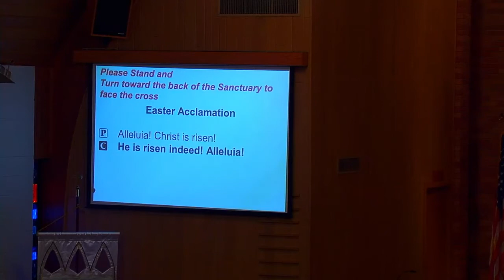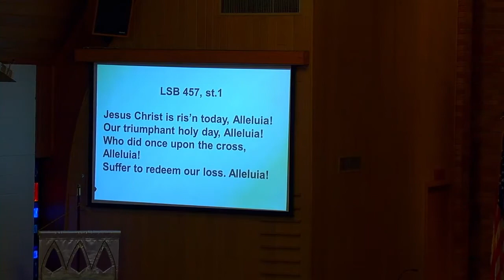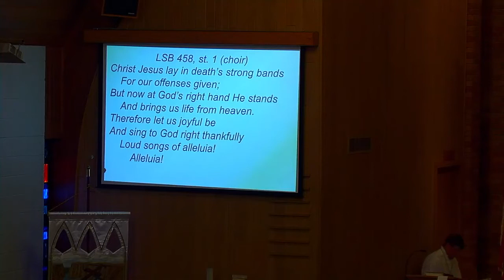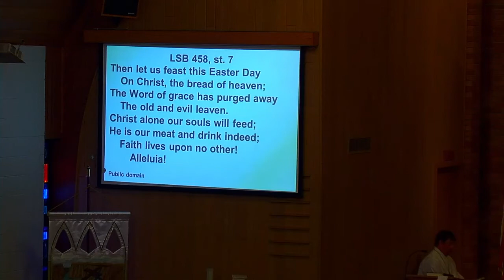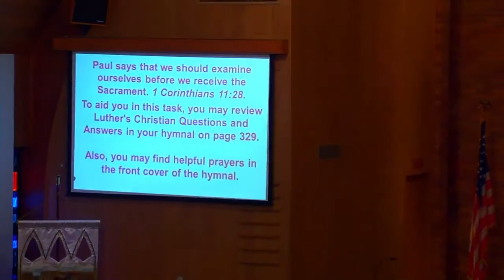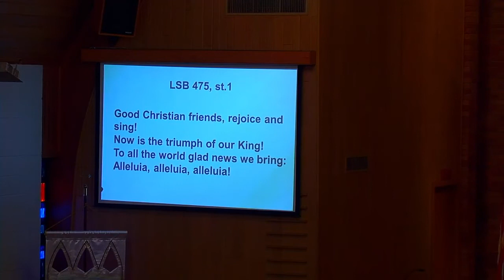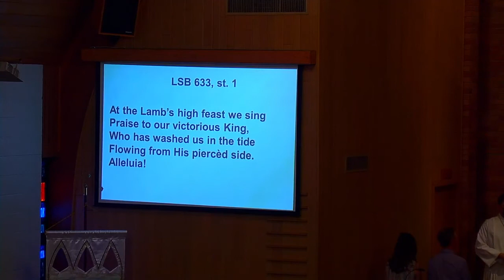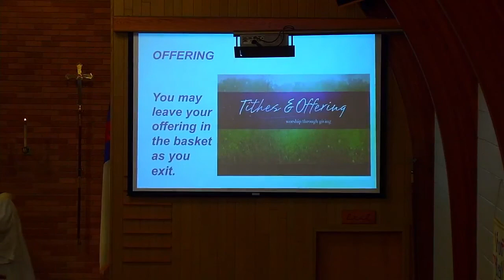The Resurrection of Our Lord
4/4/2021 10:30 Service
Order of Service: Divine Service Setting I LSB pg. 151
Hymns:
LSB 457 "Jesus Christ is Risen Today"
LSB 458 "Christ Jesus Lay in Death's Strong Bads" Choir sings v.1, 2, 4
LSB 463 "Jesus Christ is Ris'n Today" v.1, 4
LSB 475 "Good Christian Friends, Rejoice and Sing"
LSB 474 "Alleluia! Jesus is Risen"
LSB 633 "At the Lamb's High Feast We Sing"